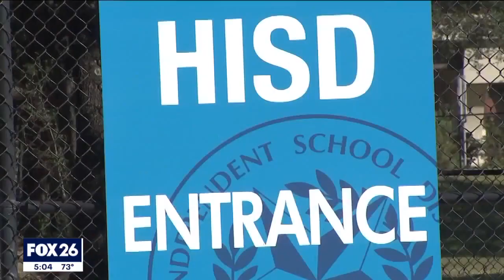Who are the members of the new Houston ISD Board of Managers?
The goal is to turn struggling schools into successful ones, and there are nine members on the Board of Managers who are tasked with helping to do that. So, who are they?